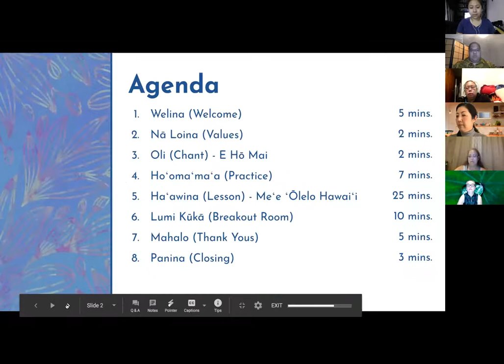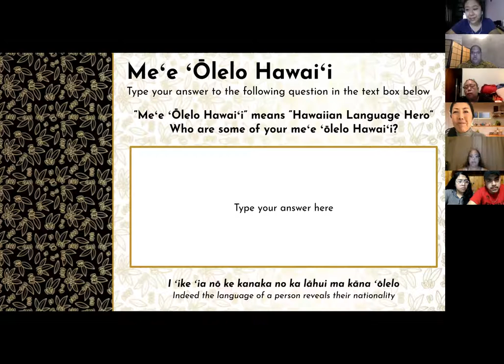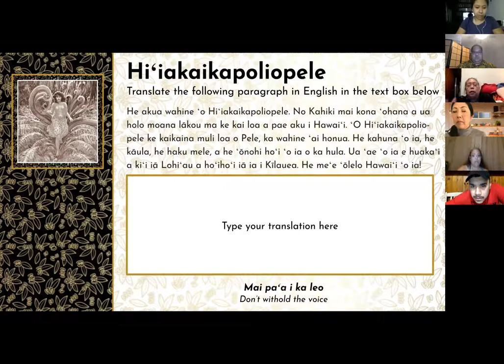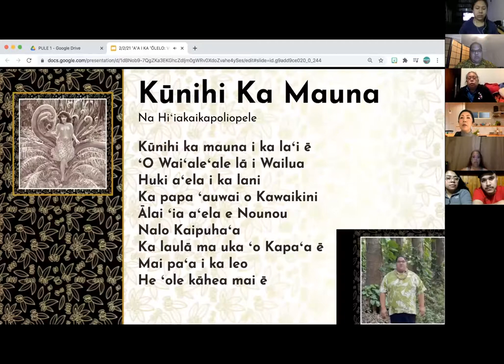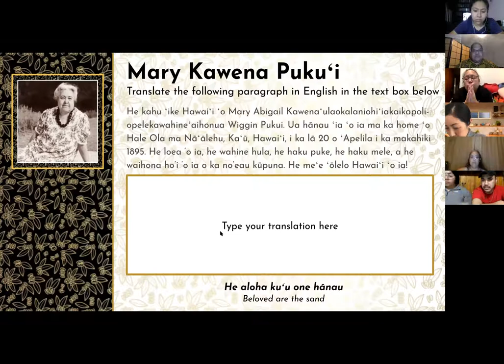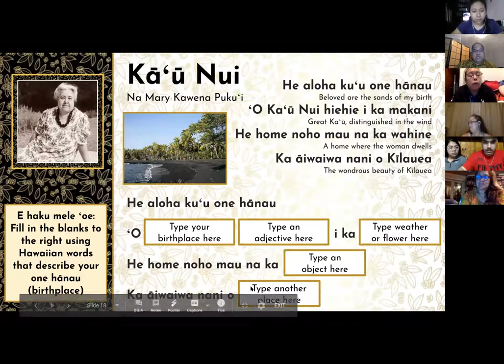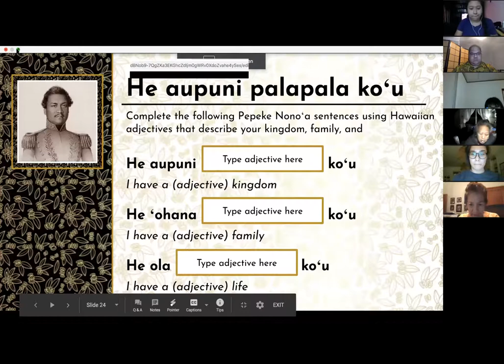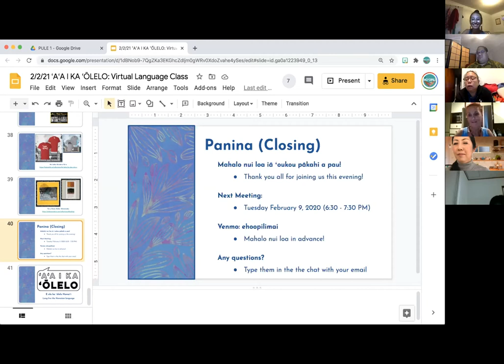VIDEO: ʻŌpaʻa #16 ʻAʻA I KA ʻŌLELO: Meʻe ʻŌlelo Hawaiʻi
Aloha mai kākou! Our sixteenth ʻōpaʻa of the ʻAʻA I KA ʻŌLELO: Interactive Hawaiian Language Lessons will focus on MEʻE ʻŌLELO HAWAIʻI (Hawaiian Language Heroes).

In this virtual zoom class, we learned about seven people who helped to preserve our language for the betterment of our lāhui! We learned about their legacies and focused on a few new sentence structures.

Please use this video to help you navigate through ʻŌpaʻa #16. Mahalo!